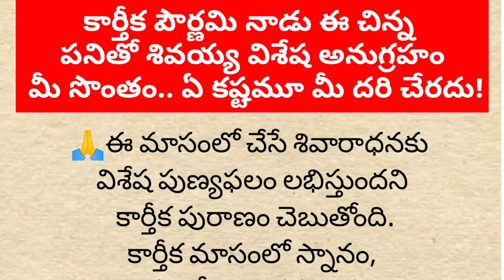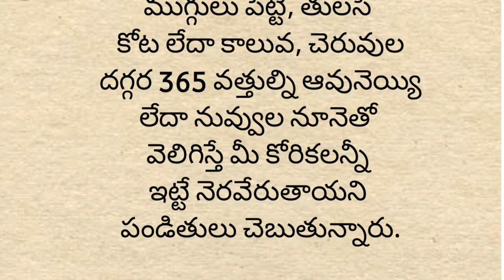కార్తీక పౌర్ణమి నాడు ఈ చిన్న పనితో శివయ్య విశేష అనుగ్రహం మీ సొంతం.ఏ కష్టమూమీ దరి చేరదు?ధర్మ సందేహాలు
,devinavarathrulu prarambam

thedi,

,2022sarannavarathrulu prarambham,

september,2022october pandugalu,#
,vijayadasami 2022 datedharmasandehalu

గృహస్తులు విధి విధానాలు తాళపత్ర ధర్మసందేహాలు darmasandehalu ఆడవాళ్లకు ఇవి అవసరంతాళపత్ర
ఆయుర్వేద గ్రంధాలలో చెప్పబడిన ఆరోగ్య సూక్తులు

sivalingam pooja

శివపూజkarthika masam is very auspicious for hindus..in this month we offer prayers to lord shiva..it is not only offerings to lord shiva but also lord vishnu..karthika masam is a lighting festival that comes after deepavali...in this monrh we lit lamps in temple at evening times..karthika poornima is very famous in this month..in this month 5 mondayscame... it is very auspicious Karthika Masam Karthika Deepam SignificanceofKarthika Masam

Karthika Masam 2023 Dates

కార్తీకమాసం 2020తేదీలు

కార్తీకమాసం ప్రారంభంమరియుముగింపు తేది

ev 2023

కార్తీకమాసం ప్రారంభంతేదీ

కార్తీకమాసం ప్రారంభంమరియుముగింపు తేదీ

కార్తీకమాసం 2023

కార్తీకమాసం 2023

కార్తీకమాసం విశిష్టత | Karthika masam starting and ending dates 2023 | Karthika masam dates 2023 Karthika Masam Start and End Dates 2023 | Karthika Masam 2023 Dates | Karteeka Masam 2023

Varthila Macam Start And End Dator2023 | Karthika Masam 2023 Dates |

Karteeka Masam 2023

Karthika Masam Start And End Dates 2023 | Karthika Masam 2023 Dates karthika masam starting and ending dates 2022

karthika masam dates 2023

2023 karthika masam

calendar

కార్తీకమాసము ప్రారంభం మరియు ముగింపు తేదీలు

తెలుగు పండుగలు 2023

Telugu Festivals 2023 November November 2023 Telugu Festivals Karthika Masam Starts in 2023 Kartika Pournami in 2023November 2023 Telugu Festivals

Karthika Masam Starts in 2023 Kartika Pournami in 2023 karthikamasam2023 కార్తీకమాసం 2023 dates karthikamasam starting dates karthikamasam ending dates karthikamasam special pooja karhikamasam special puja karthikamasam 2023 karthikamasam videos kartheekamasam 2023 karthikasnanam karthikamasamfasting కార్తీకమాసం ప్రారంభం తేదీ 2023 కార్తీకమాసం ముగింపు తేదీ 2023 కార్తీకమాసం ప్రారంభం మరియు ముగింపు తేదీకార్తీకమాసం ప్రారంభం మరియు ముగింపు తేదీ 2023

koti somavaram karthika somavaram karthika poornima koti somavaram 2023 karthika somavaram 2023 karthika poornima 2023 koti somavaram 2023 dates karthika somavaram 2023 dates karthika poornima 2023dates కోటి సోమవారం కార్తీక సోమవారం కార్తీకమాసం పూర్ణిమ కోటి సోమవారం 2023 తేదీలు కార్తీకమాసం తేదీలు
కార్తీక మాసం మొదటి రోజు కథ, కార్తీక మాసం 2023, కార్తీక మాసం songs telugu, కార్తీక మాసం ఏ నెలలో వస్తుంది, కార్తీక మాసం ఎలా చేయాలి, కార్తీక మాసం పూజా విధానం, కార్తీక మాసం ఎప్పుడు, కార్తీక మాసం, కార్తీక మాసం songs, కార్తీక మాసం పాటలుకార్తీక పౌర్ణమి సాంగ్స్, కార్తీక పౌర్ణమి పూజ మా ఇంట్లో ఎలా చేసుకుంటారు, కార్తీక పౌర్ణమి 2023, కార్తీక పౌర్ణమి సినిమా, కార్తీక పౌర్ణమి, కార్తీక పౌర్ణమి ఉపవాసం ఎలా ఉండాలి karthika pournami 2023 karthika pournami pooja vidhanam 365 wicks, కార్తీక పౌర్ణమి ఎప్పుడు